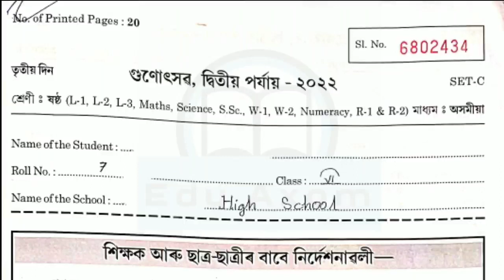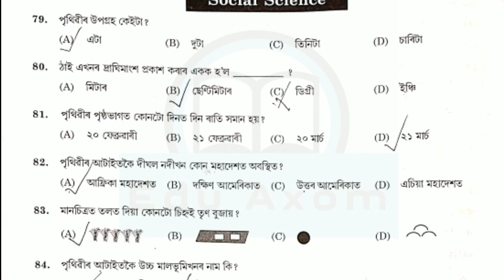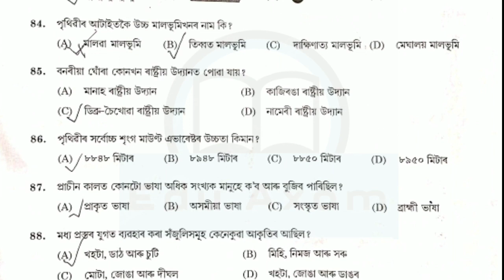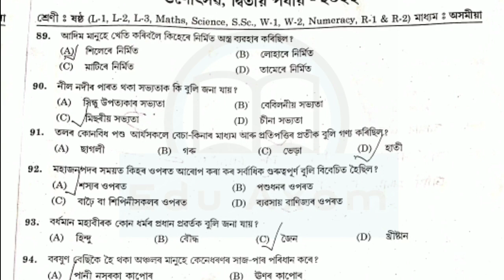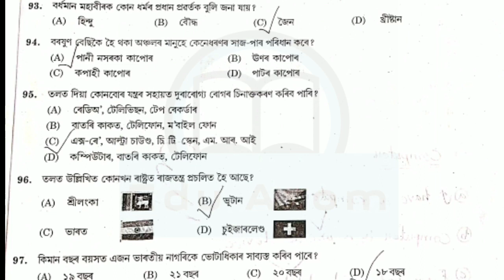Gunotsav 2022 Question Paper Class 6 || Gunotsav Previous Year Question Paper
Your Queries-

gunotsav 2022 gunotsav full details
gunotsav 2023 assam
gunotsav assam
gunotsav assam 2022
previous year gunotsav question paper
gunotsav 2023 question paper
gunotsav 2022 question answer